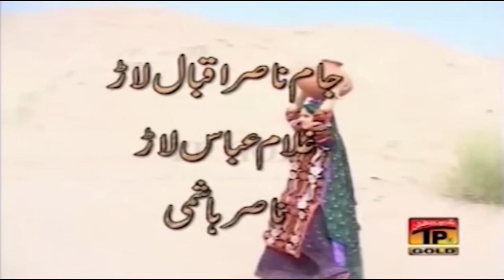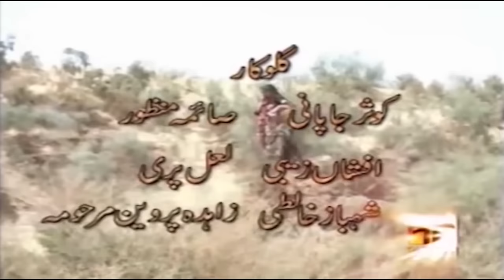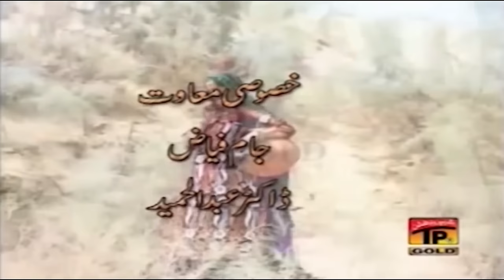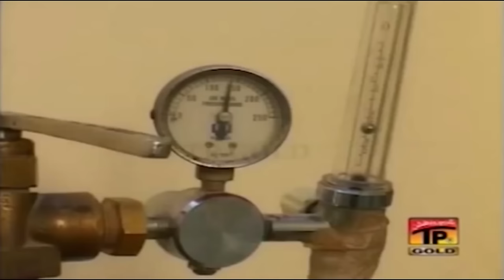Rohi Di Rani | New Saraiki Movie 2020 | TP Film